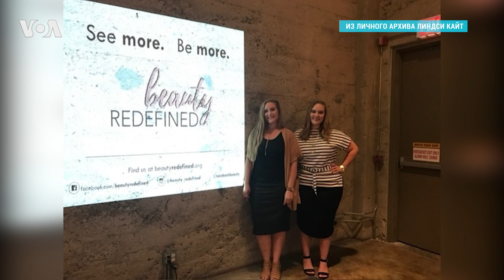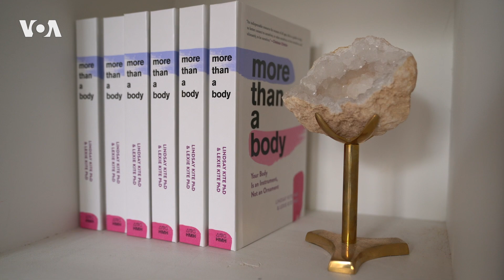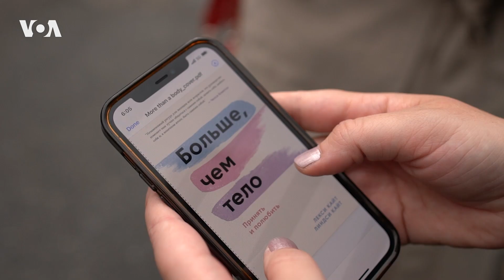Как принять себя, если не вписываешься в рамки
Линдси много лет переживала из-за лишнего веса. Глянцевые издания, которые она читала подростком, внушили ей: она некрасива. Пройдя долгий путь принятия себя, она перестала обращать внимание на так называемые стандарты, а понятие красоты для нее вначале трансформировалось, а потом и вовсе перестало быть важным.